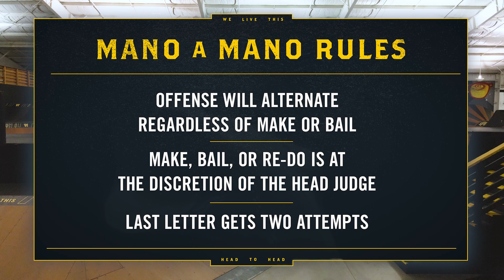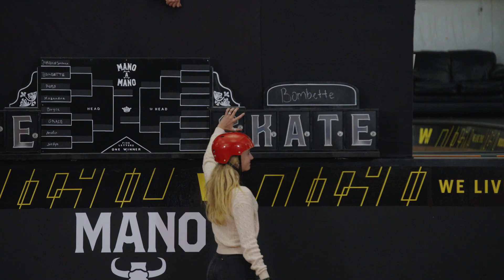Mano A Mano 2022 - Round 1 - Women's: Bombette Martin vs. Jordan Santana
Jordan Santana and Bombette Martin kick things off in our Women's Division for Mano A Mano 2022 at Woodward West.

Mano A Mano brings 24 of the world’s best transition skaters together for a single-elimination Game of S.K.A.T.E. tournament on the iconic Mini Ramp at Woodward West.

New for 2022 is an 8-skater women’s division featuring top pros and up-and-coming talent, along with a handful of bonus challenges for cash prizes.